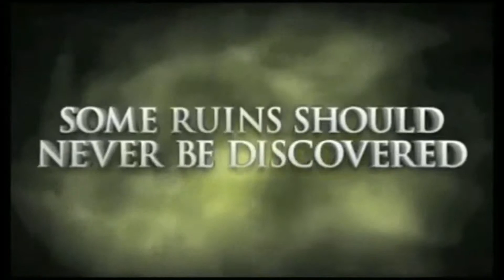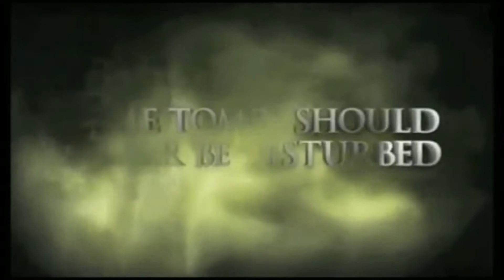Tomb Raider Underworld: Trailer 2